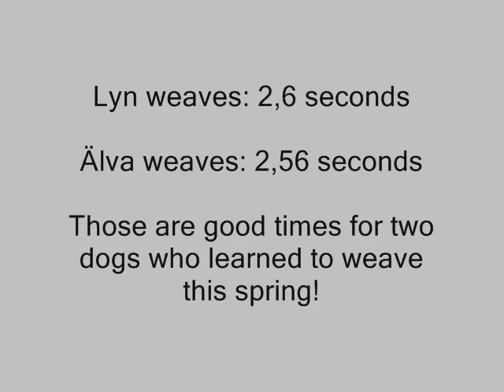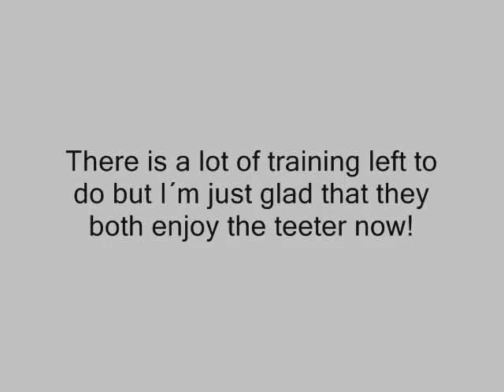Weave and teeter training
I made some clips from todays training with Älva and Lyn.